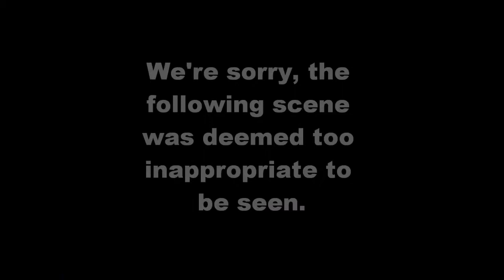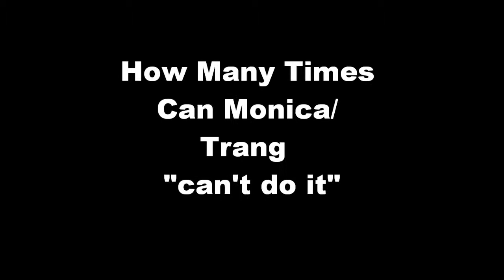hungry hippos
Horn Video 09-10, This upload dedicated to Uyenie, the person who made me stay up to upload this video. Horn Video 09-10 that was presented at the Band and Colorguard Banquet!